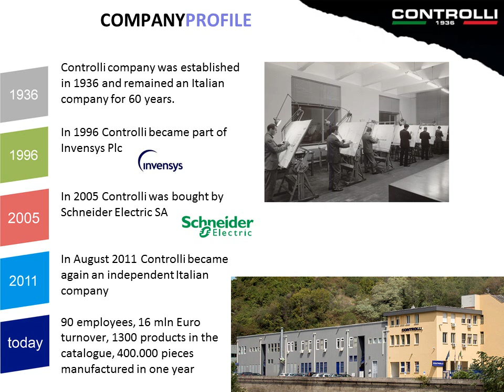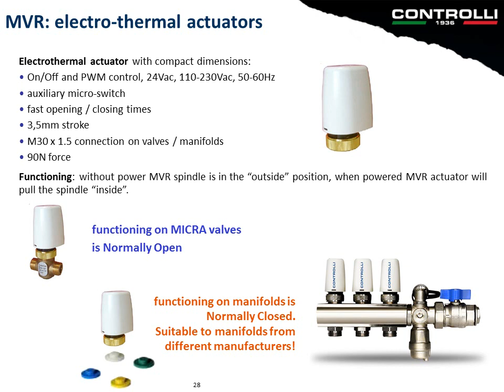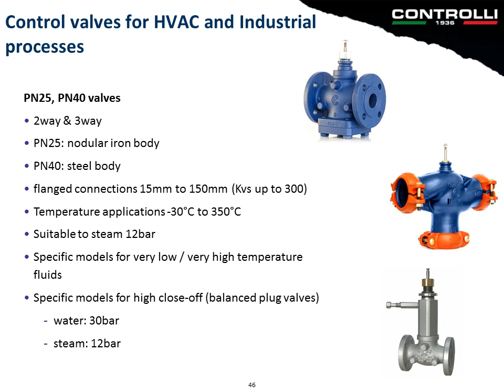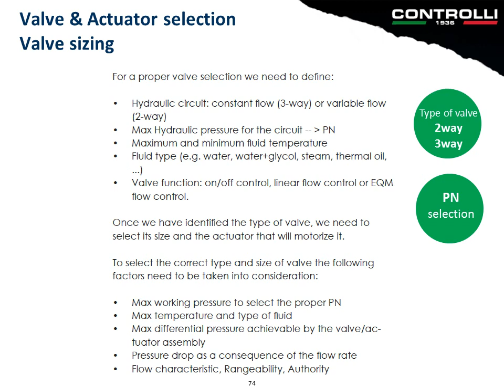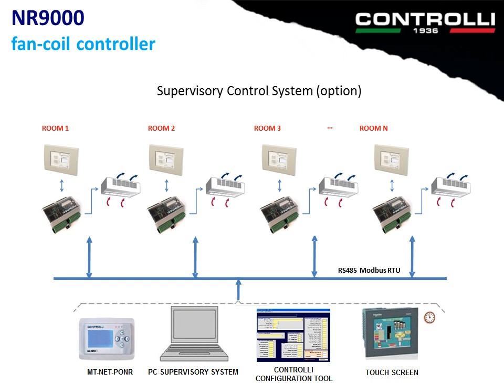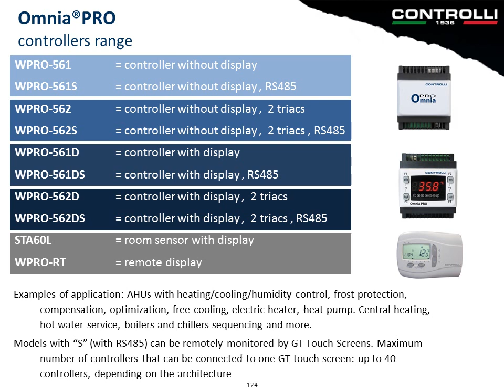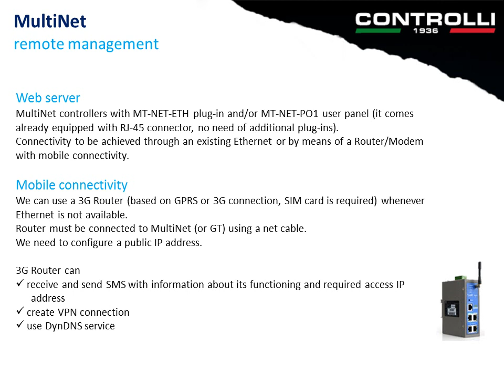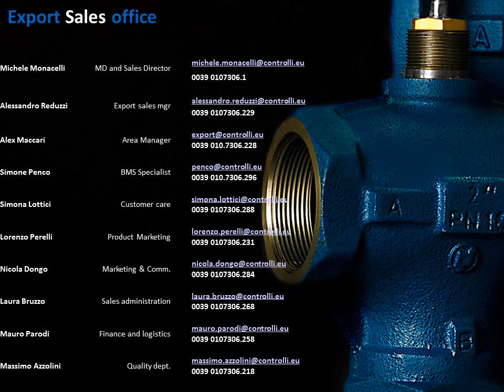Controlli Product overview 2017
Controlli Valves and actuators